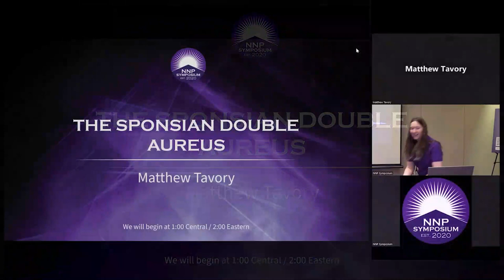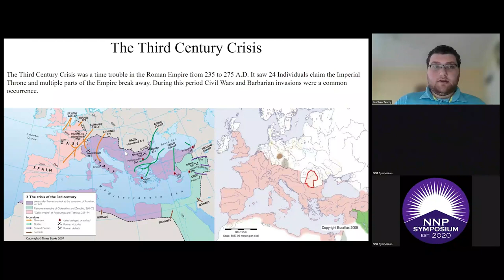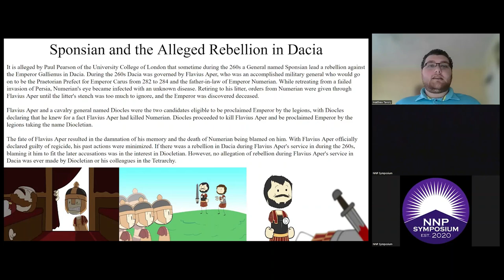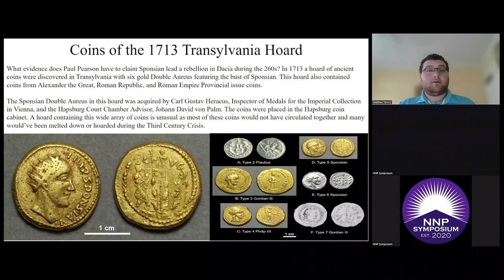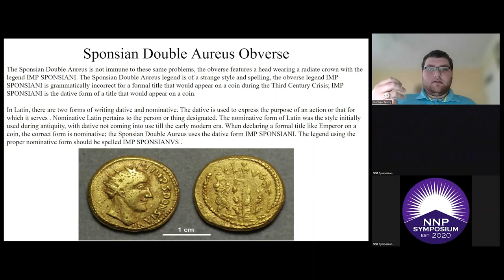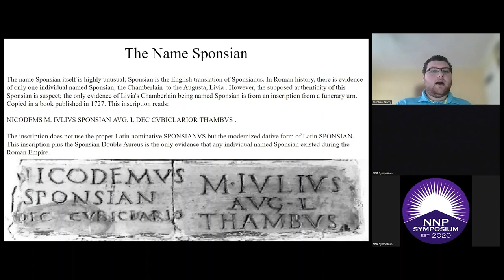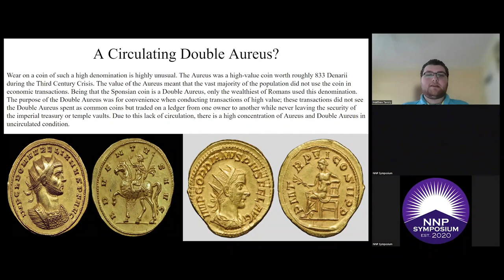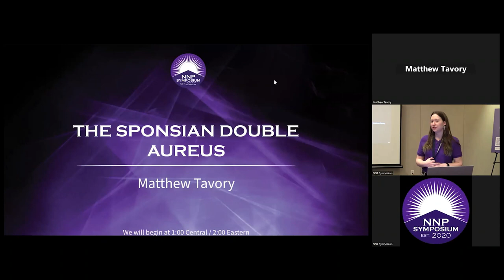The Sponsian Double Aureus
The Sponsian Double Aureus is in the Hunterian Coin Cabinet at the University of Glasgow. Tavory's research will refute Paul Pearson's recent research claiming that the Sponsian Double Aureus is genuine and that it confirms his existence as an usurper during the Third Century Crisis. Speaker: Matthew Tavory. From the Newman Portal Symposium, April 29, 2023.